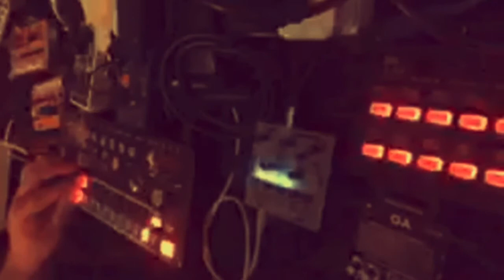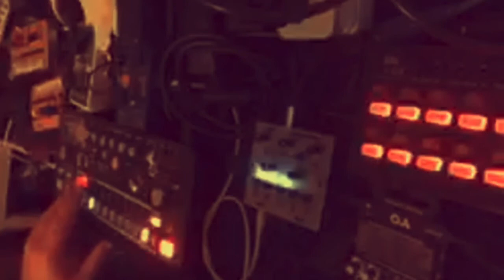OLD SCHOOL ACID TECHNO JAM - feat. TT-303 Bass Bot, PO-32 Tonic, Microgranny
Here’s an old school acid techno jam, performed live with Cyclone Analogic TT-303 Bass Bot, Teenage Engineering PO-32 Tonic and Bastl Microgranny. Effect pedals: EHX Nano Bass Big Muff & CKK Space Station Pro delay-reverb.